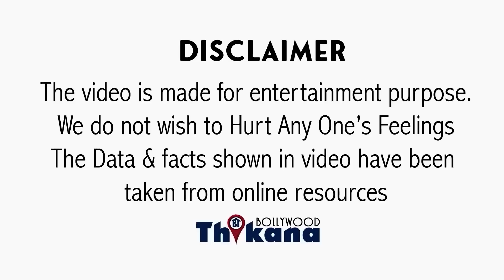Anu Kapoor | कब चाय बेच कर गुजरा करना पड़ा ? क्यों अपनी Best Film Vicky Donor फिल्म से करते है नफरत ?